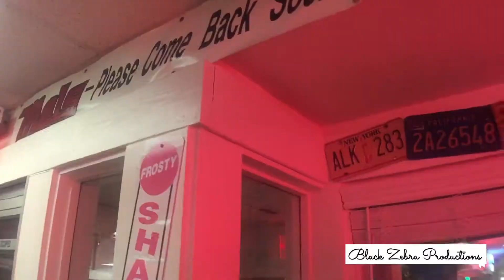Project Mels Part 1 of 3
Song Name: Humble
Artist Name: Kendrick Lamar

Category
Entertainment
Category
Entertainment
License